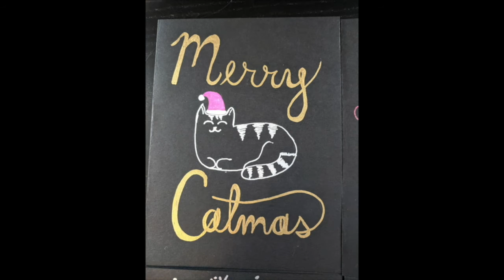Creativebug Daily Challenge with the Crafty Chatters | Sketchbook Explorations - Pt. 2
Join Lucy, Nancy, and Heidi as they work through the daily prompts from the Creativebug multi-part class, More Sketchbook Explorations taught by Lisa Congdon. They'll share their work along the way and reflect on the overall experience of trying out this daily challenge. This event has them checking in after completing the class.